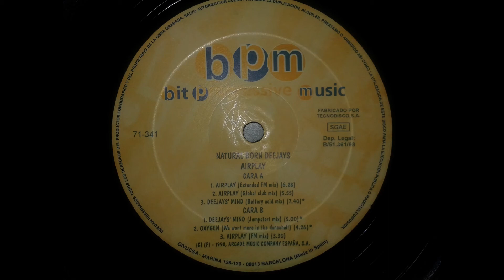Natural Born Deejays-Deejay´s Mind(Battery Acid Mix)(1998)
Música Techno Progressive